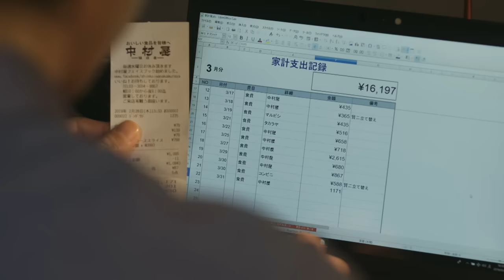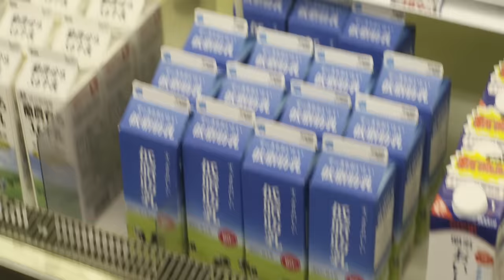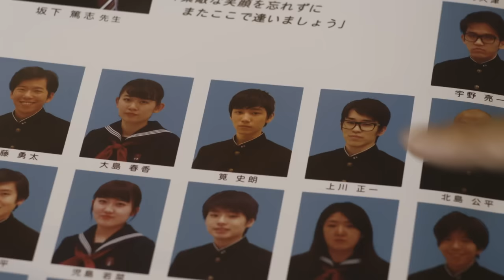劇場版「きのう何食べた？」公開記念 ５分でわかる「何食べ」ドラマダイジェスト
シロさんとケンジが帰ってくる！
心もお腹も満たす
大人気ドラマ「何食べ」が待望の映画化！！

～この美味しい日常をいつまでも。～
山本耕史　磯村勇斗　マキタスポーツ　松村北斗（SixTONES）　／　田中美佐子（友情出演）　／　田山涼成　梶芽衣子

原作：よしながふみ『きのう何食べた？』（講談社「モーニング」連載中）
監督：中江和仁　脚本：安達奈緒子

主題歌：スピッツ「大好物」（ユニバーサルJ/ユニバーサル ミュージック）

チーフプロデューサー：阿部真士　プロデューサー：佐藤敦　瀬戸麻理子　企画監修：神田祐介
制作：エイベックス・ピクチャーズ／ザフール　製作：劇場版「きのう何食べた？」製作委員会　配給：東宝

■劇場版『きのう何食べた？』主題歌
スピッツ 配信シングル「大好物」
2021年11月3日(水・祝)
主要音楽配信サイト・各種サブスクリプションサービスにて0時より一斉配信スタート！

現在、Apple Music / Spotifyでは予約を受付中です。
▼『大好物』予約はこちら▼